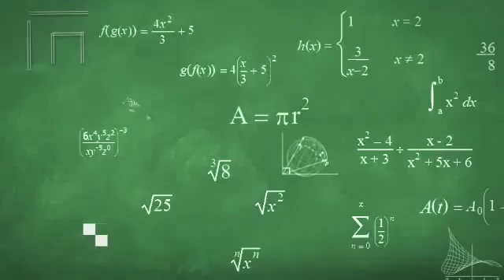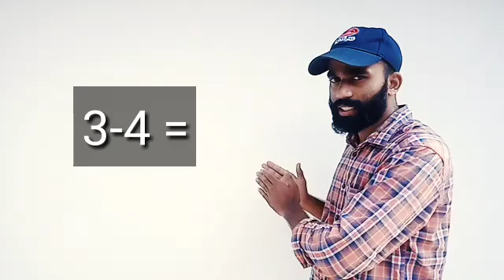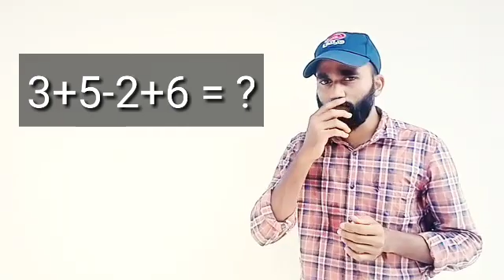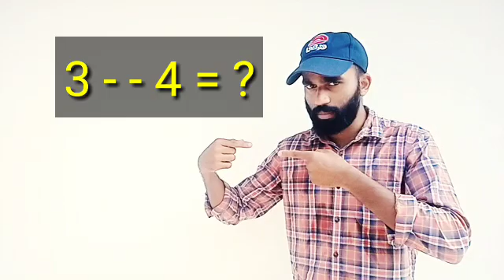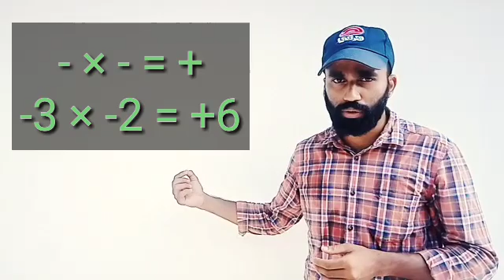|PSC|SSC | RRB | |MATHS BASIC CLASS | PART 1 അറിയാത്തവർ മാത്രം കാണുക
കൂടുതൽ ആളുകളും തെറ്റിക്കുന്ന എന്നാൽ വളരെ CONFUSION ഉള്ള BASIC CLASS,  PSC SSC RRB എല്ലാ മത്സര പരീക്ഷകൾക്ക് ഉപകാരം